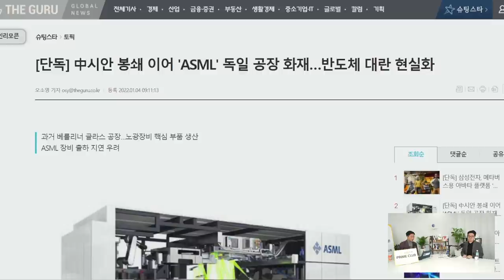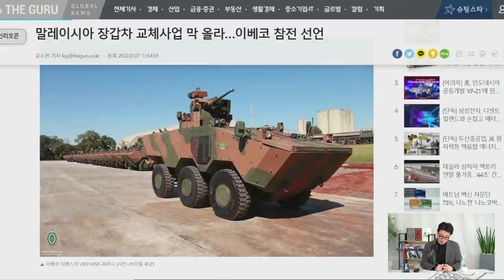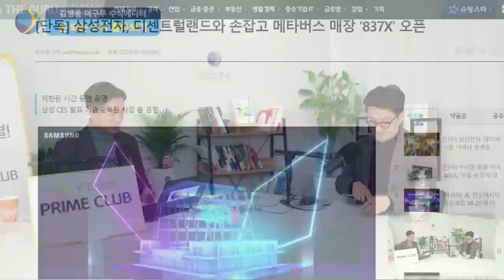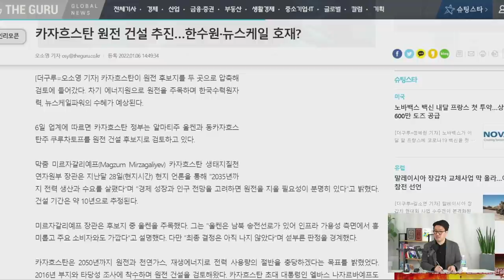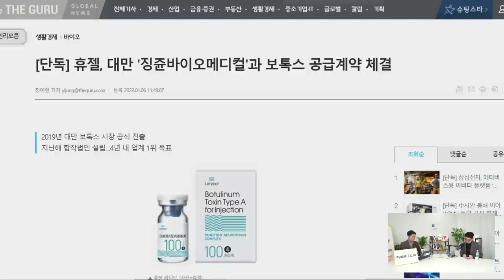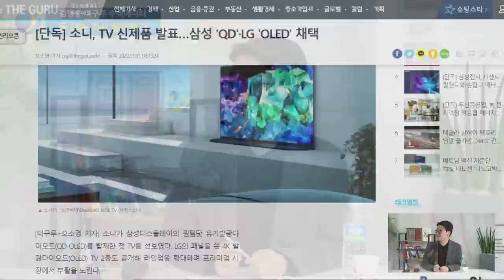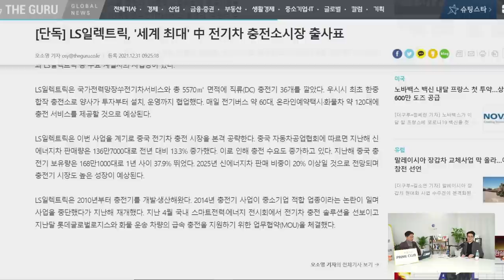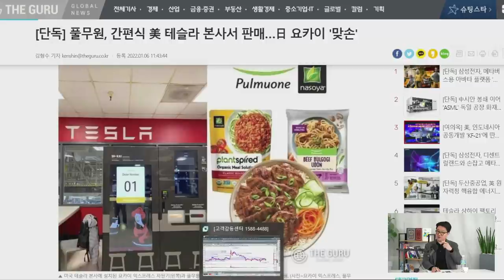ASML화재가 불러올 파급효과, 좋은 소식 들리는 원전·조선 /돈 되는 기사 톺아보기/김병용 더구루 수석에디터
돈 되는 기사 톺아보기 / 김병용 더구루 수석에디터
(1월 7일 라이브 중 일부입니다.)

ASML, 마이크론, 현대로템, 삼성전자, 누리플렉스홀딩스
두산중공업, 원자력, 현대건설, 성일하이텍, 폐배터리
LG에너지솔루션, SK온, 휴젤, SK플라즈마, 조선, LG
풀무원, 한라그룹, LS일렉트릭